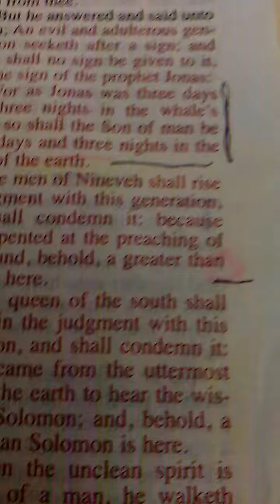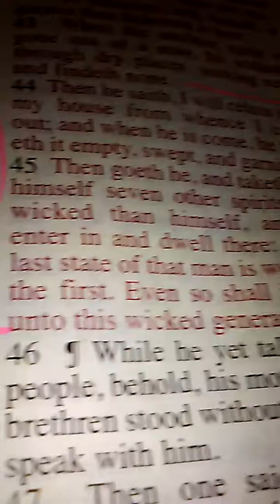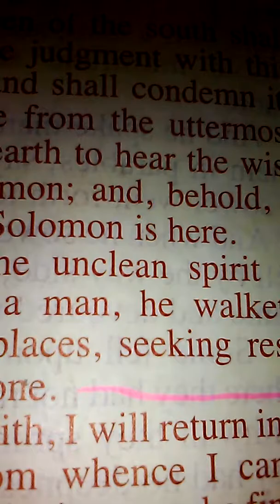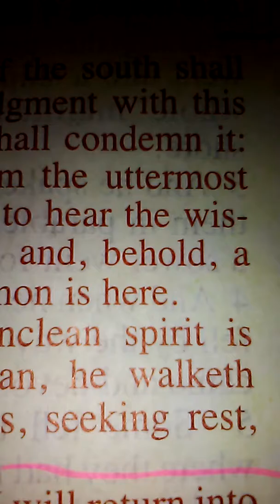Deliverance part 2 i rebuke you in jesus christs name Demons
fasting is key too prayer is too reading his word try a couple to do it two one day try it out ask God first as for  help hes given me help on fasting  its fun  may God bless you all peace.